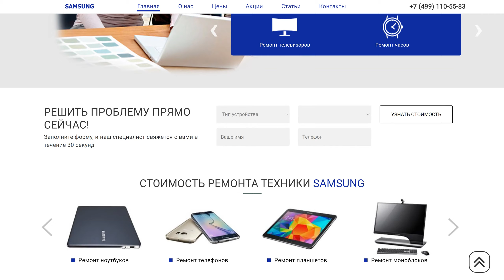Официальный сервисный центр Samsung